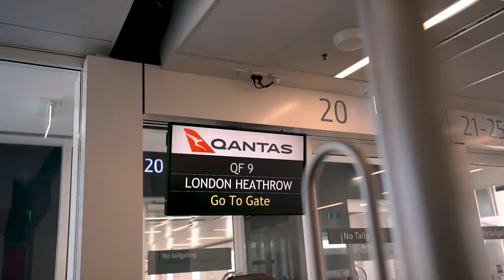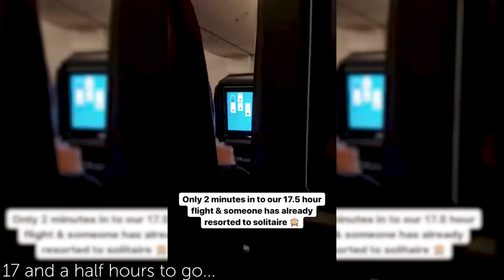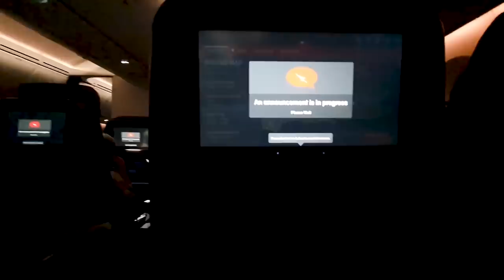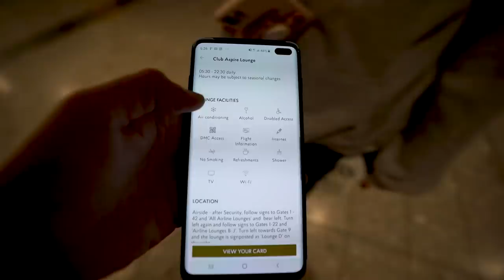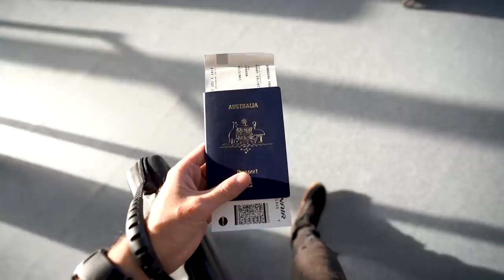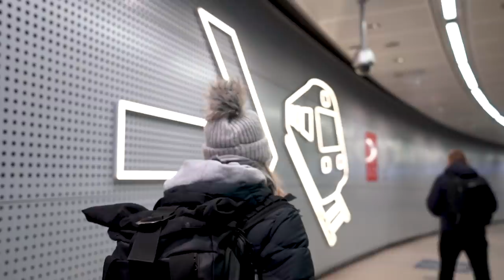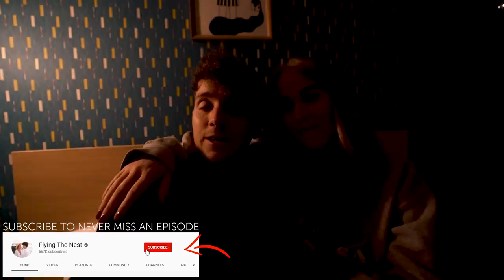We Went on One of the LONGEST FLIGHTS in the WORLD (while pregnant!) | Qantas Perth to London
Interested in picking up some battery packs for your upcoming trip? for all the products mentioned in the video.

Thanks to Mophie for partnering with us on this episode.

We needed to get from Australia all the way to Europe for our Christmas holiday...so we caught one of the longest flights in the world - 17.5 hours direct from Perth to London whilst Jess is pregnant.

The Qantas 787-9 Dreamliner is one of the only direct flights that you can take from Australia to Europe. It's amazing that less than 70 years ago it would take 4 days and have 7 stopovers...now we can just do it direct.

Interested in checking our Priority Pass's sale for airport lounge access?

Never used Airbnb before? Sign up using this code to save $50 off your first night